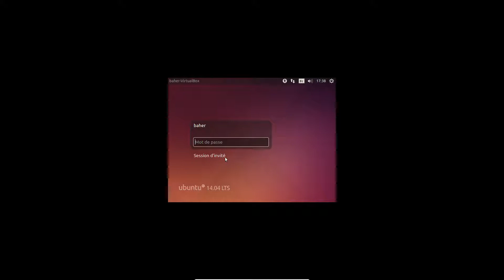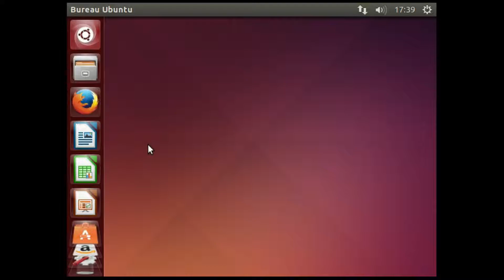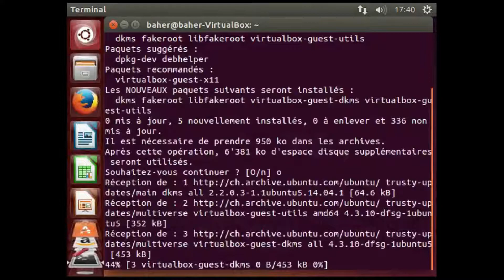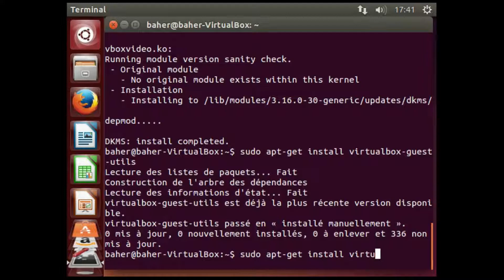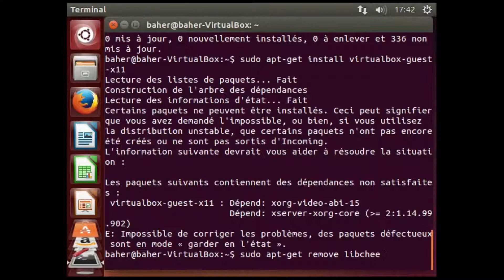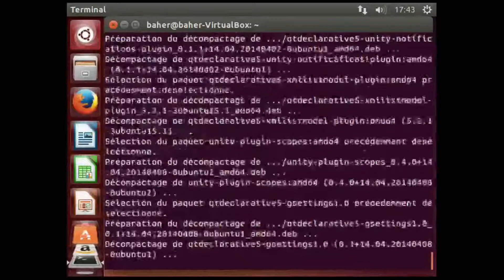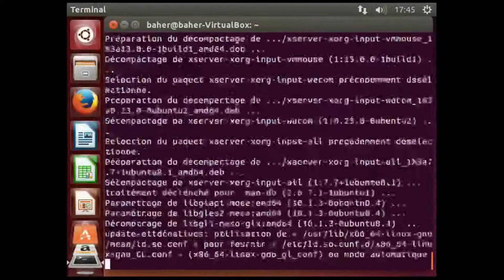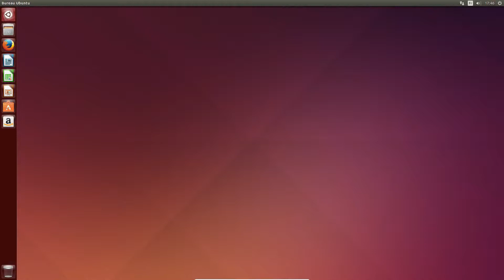Résoudre problème résolution Ubuntu virtual box Plein écran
Comment augmenter la taille de l’écran de Ubuntu 14.04 LTS sur virtual box en Plein écran

Problem : virtualbox-guest-x11 : depends : xorg-video-abi-15
depends : xserver-xorg-core 2:1.14.99
Problème : virtualbox-guest-x11 : dépend : xorg-video-abi-15